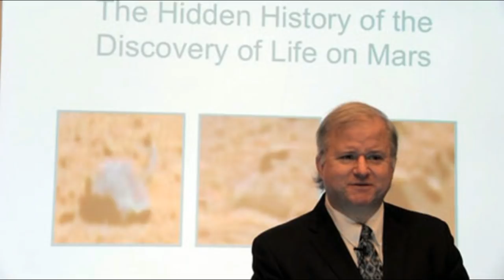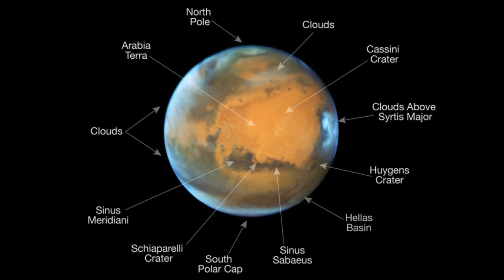SECRET MARS COLONY EXPOSED BY PRESIDENT EISENHOWER'S GREAT GRAND DAUGHTER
Whistleblower Laura Eisenhower, President Eisenhower’s Great Grand Daughter, Outs Secret Mars Colony Project
The revelations of Ms. Eisenhower and Ki’ Lia corroborate independent whistle blower revelations made by lawyer Andrew D. Basiago of covert U.S. government surveillance of political persons of interest using secret time travel technology.